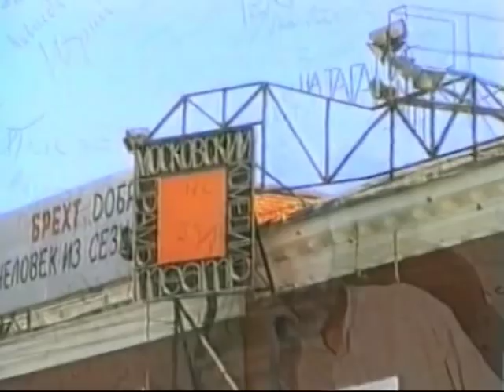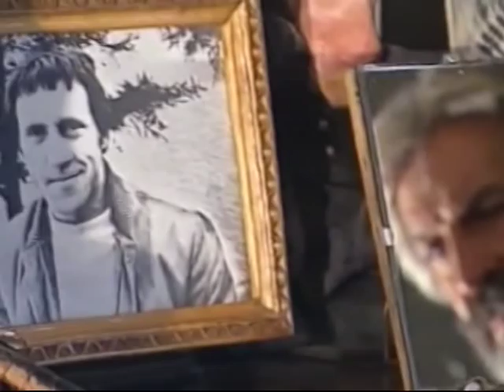Светлой памяти Бориса Хмельницкого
Светлой памяти Бориса Алексеевича Хмельницкого